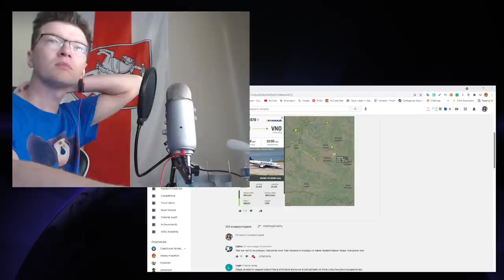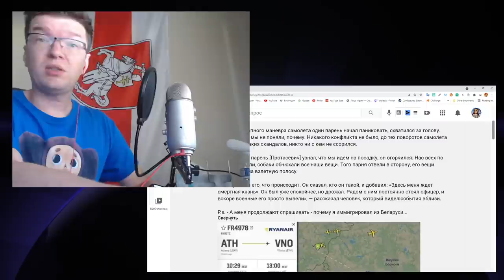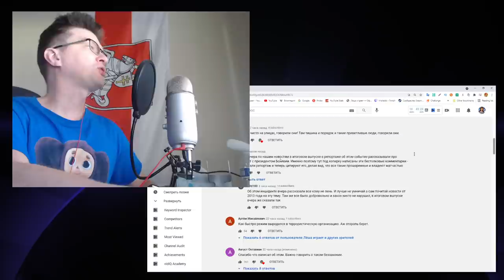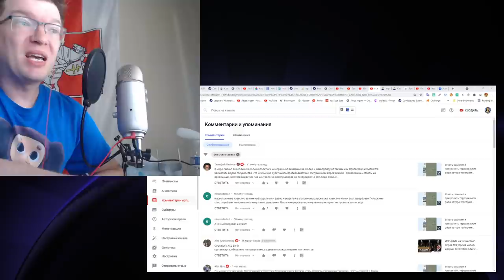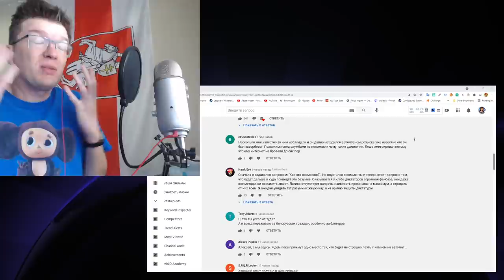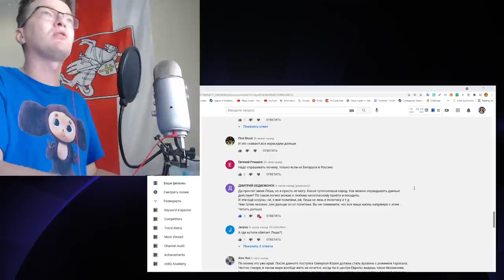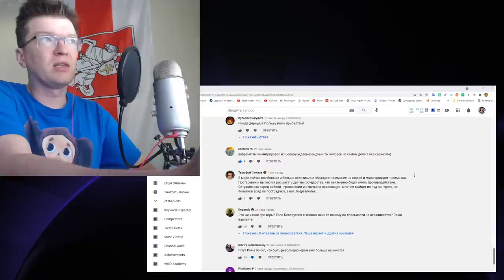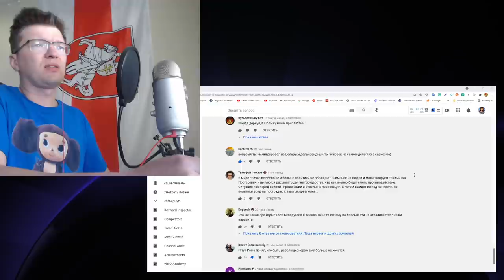Белорусский государственный терроризм, или Как работает пропаганда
Угнать самолет и пригрозить терроризмом ради автора телеграм-канала? Ваще изи. Угрожать истребителем с ракетами "воздух-воздух" на борту самолёту с 120 пассажирами на борту. Ни капли сомнения. Пилоты принужденного к посадке в Беларуси самолета Ryanair до последнего тянули к Вильнюсу. Им пришлось повернуть обратно под угрозой истребителя, когда до Вильнюсского аэропорта оставалось всего 10 минут лету (73 км), а до литовской границы всего 30 км.

«После внезапного маневра самолета один парень начал паниковать, схватился за голову. Только тогда мы не поняли, почему. Никакого конфликта не было, до тех поворотов самолета не было, никаких скандалов, никто ни с кем не ссорился.

Только когда парень [Протасевич] узнал, что мы идем на посадку, он огорчился. Нас всех по четыре вывели, собаки обнюхали все наши вещи. Того парня отвели в сторону, его вещи вытряхнули на взлетную полосу.

Мы спросили его, что происходит. Он сказал, кто он такой, и добавил: «Здесь меня ждет смертная казнь». Он был уже спокойнее, но дрожал. Рядом с ним постоянно стоял офицер, и вскоре военные его просто вывели», — рассказал человек, который видел события вблизи.

P.s. - А меня продолжают спрашивать - почему я иммигрировал из Беларуси...